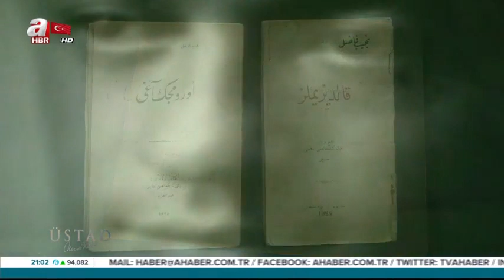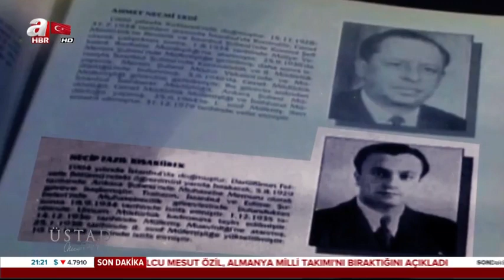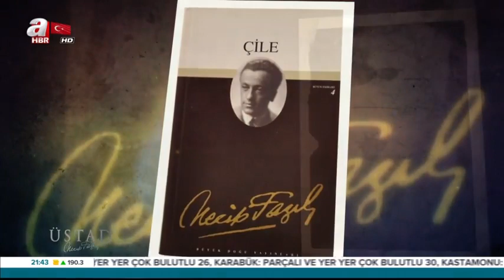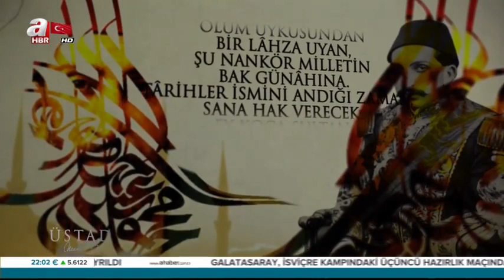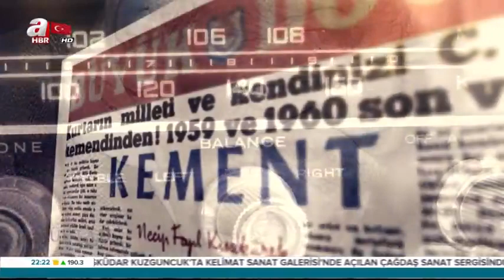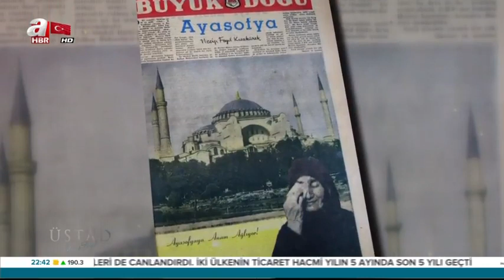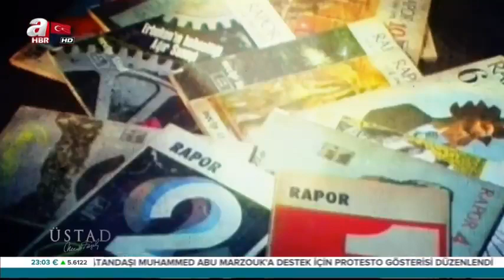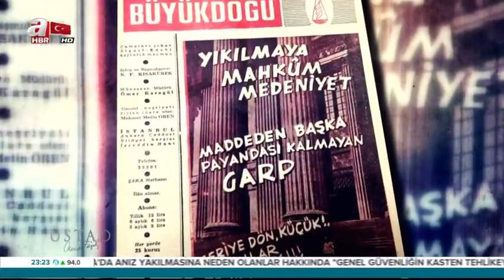ÜSTAD NECİP FAZIL KISAKÜREK KİMDİR A HABER BELGESELİ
belgesel,
belgeseller,
belgesel tarih,
belgesel tv,
belgesel hd,
belgesel 2018,
belgeselci,
belgesel arşivi,
a haber belgesel,
belgesel dini,
belgesel din,
belgesel en iyi,
belgesel gizem,
belgesel history,
belgesel human,
hd belgesel,
hd belgesel izle,
hd belgesel izle türkçe dublaj,
hd belgesel tarih,
hd belgesel 2018,
belgesel ızle,
belgesel ızle youtube,
belgesel izle türkçe,
belgesel kanalı,
belgesel kuşağı,
belgesel ler,
belgesel on,
belgesel önerileri,
belgesel öneri,
belgesel özetleri,
belgesel serisi,
ünlülerin hayatı belgesel,
belgesel videoları,
belgesel yeni,
belgesel yerli,
belgesel 1960,
belgesel 1980,
belgesel 2017,
belgesel 20 dk,
belgesel 720p,
belgesel 720p türkçe,
28 şubat belgeseli 7